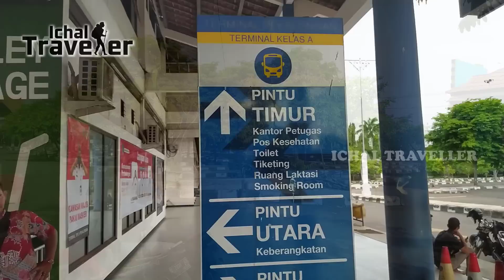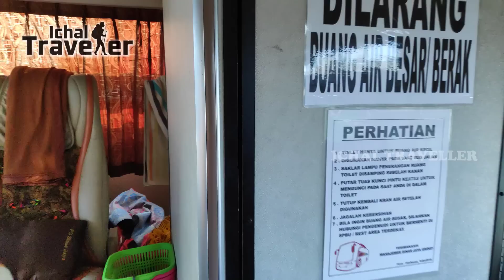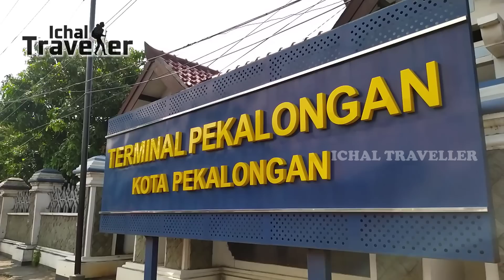ALASAN BUS HARYANTO SUDIRO TUNGGA JAYA AGRA MAS BUKA TRAYEK PEKALONGAN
Alasan dibalik Bus PO Haryanto, Bus Sudiro Tungga Jaya dan Bus Agra Mas membuka trayek pekalongan. Nonton Videonya.

SALAM PENGELANA...!!!

Video ini menjelaskan alasan Bus PO Haryanto, Bus Sudiro Tungga Jaya dan Bus Agra Mas membuka trayek menuju Kota Pekalongan. Persaingan Trayek Pekalongan Semakin Memanas.